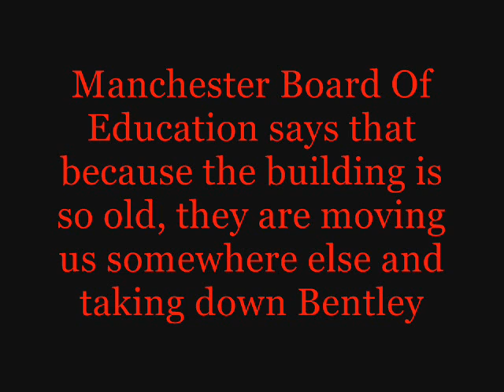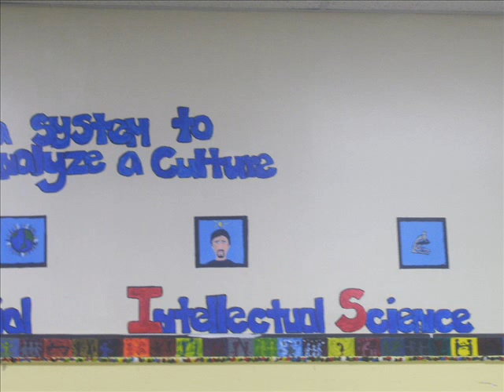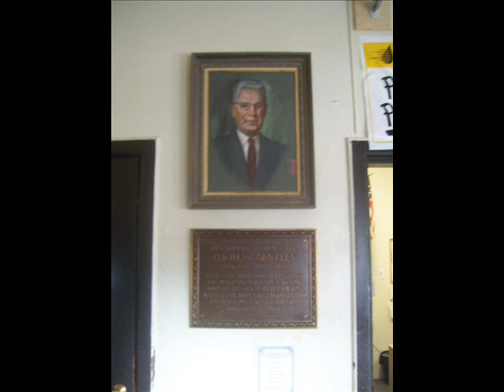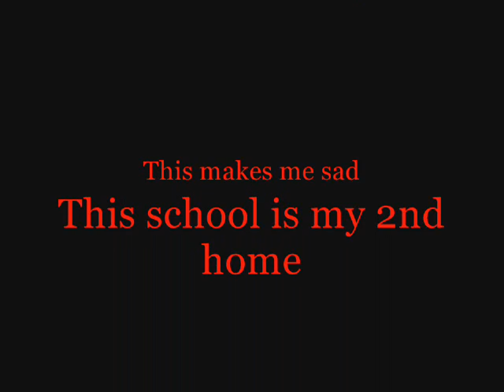RIP Bentley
I cried while making this video and watching it after it was finished. I will miss this school soooo much! This is my 2nd home, and Manchester Board of Education is taking it down to build Headstart. I'll explain in another video.